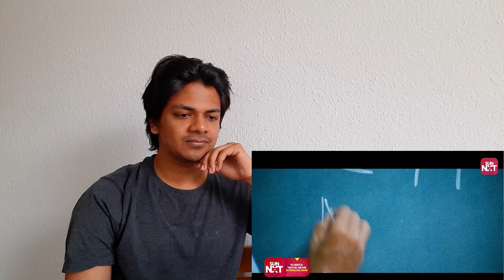Reacting to "PERANMAI" movie Political Economy Scene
Peranmai is a Tamil action movie released in the year 2009 starring the actor Jayam Ravi in the lead role. The Movie directed by the veteran director S.P.Janathanan is one of the first movies to talk about the communist philosophy of Marx. Watch me react to a scene where the Lead actor explain political philosophy from a Marxian perspective.

Movie : Peranmai
Artist: Jayam Ravi
Directed by: S.P Janathanan
Licensed to YouTube by: Sun NXT and Ayngaran